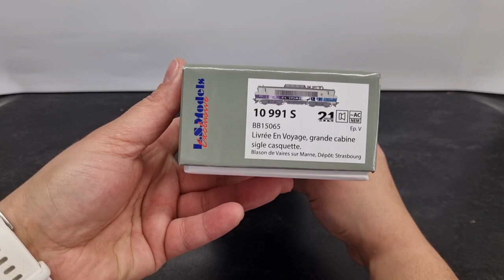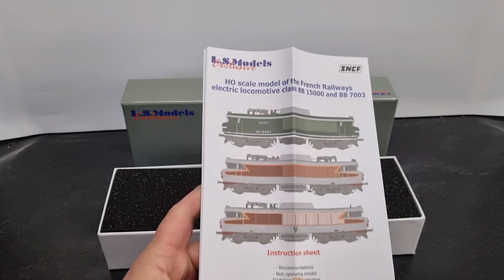Train H0 - BB 15000 SNCF Ls Models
Voici mes nouveaux Trains H0 - BB 15000 SNCF Ls Models. En mode Unboxing avec des vidéos de rames complètes comme le Vauban, l'Iris.
▼ Cliquez sur "Plus" pour voir toutes les informations ▼

Cette présentation BB 15000 SNCF va se dérouler en plusieurs étapes :

0:25 présentation de la livrée "En Voyage"
1:54 BB15065 avec voitures Corail CFL
2:48 présentation de la livrée Arzens "gris béton"
4:47 BB15022 avec le Vauban
5:16 présentation de la livrée "Corail+"
6:45 BB15061 avec le Vauban